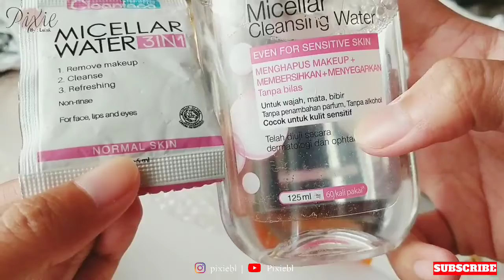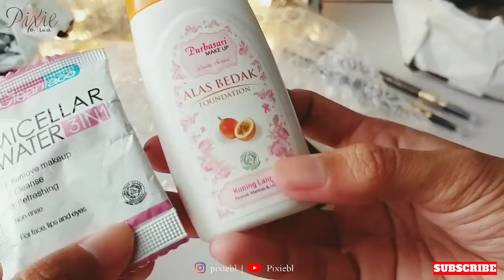BELANJA DI SHOPEE PROMO 3.3 - MAKE UP DRUGSTORE MURAH DAN FREE ONGKIR